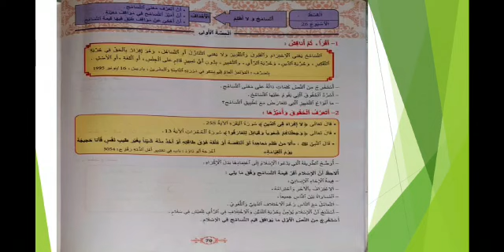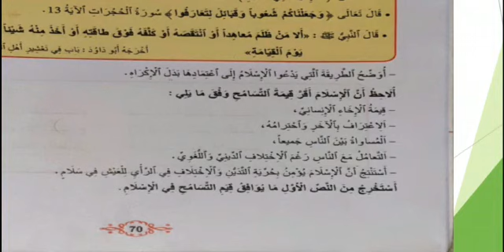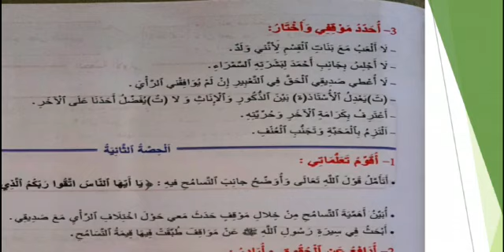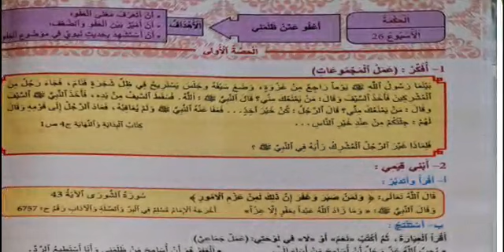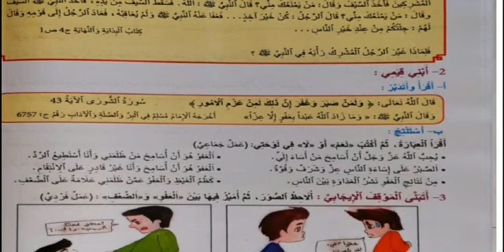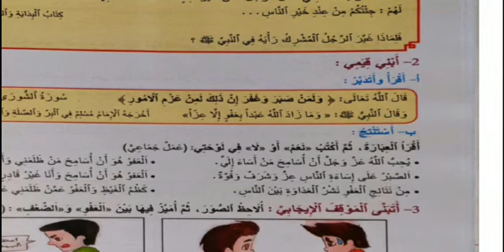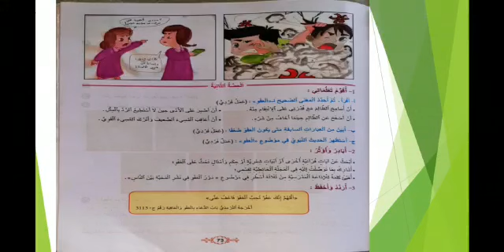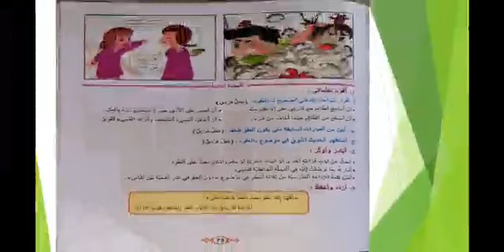01 3AP EI 12 06 2020